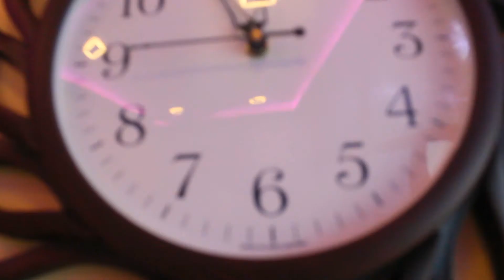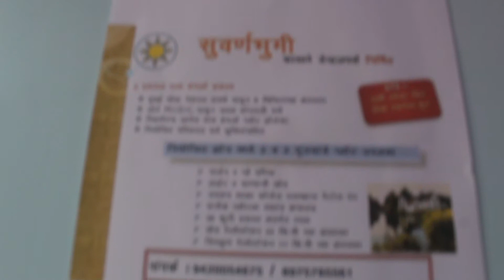MERA OFFICE | BUSINESS | workspace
Finally kam pura ho gaya. hamne office ka opening kiya tha 24th November ko, family functon tha so koe shoot nahi kiya maine...
so this is my new workplace.